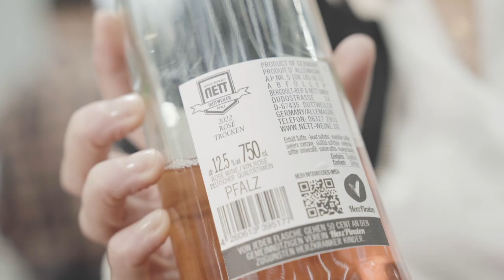Kylie Minogue präsentierte "Kylie Minogue Wines" auf der ProWein2023 in Düsseldorf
Ein bisschen könnte das Gefühl entstehen, ein eigenes Weingut gehört bei Topstars inzwischen zum guten
Ton oder zur Grundausstattung. Sting, Brad Pitt oder Kylie Minogue - wobei letztere kein Gut besitzt,
 sondern eine Wein-Marke. Wer jetzt aber glaubt, dass der australische Superstar nur den Namen hergibt
 und relaxt profitiert, der täuscht sich - wie uns Pop-Superstar Kylie Minogue auf der ProWein in Düsseldorf erzählte. Vom
 Design des Etiketts bis hin zur Cuvetierung - wo Kylie draufsteht, ist auch Kylie drin.

Weine von Kylie Minogue – vielleicht keine Überraschung auf der traditionell promilastigen
Messe ProWein. Dass Kylie höchstpersönlich nach Düsseldorf kommt, ist dann
doch überraschend, aber – wohl auch einfach die mit Abstand beste Werbung für ihre
Weine.